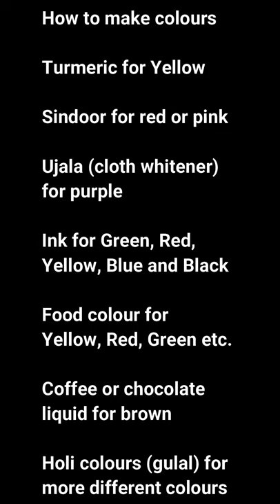How To Make Water Colours At Home With Only 3 Ingredients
How To Make Painting Colours At Home With Only 3 Ingredients

Hi friends, this is Jaishree here and today I will tell you how to make painting colours at home. It is too easy to make with minimum two to three ingredients. I have used salt in this recipe as it helps to preserve it and keeps it safe from insects and parasites. You can make these colours from the things available at home like turmeric, food colours, ink, Holi colours and so on. I have make total 13 Shades including white.